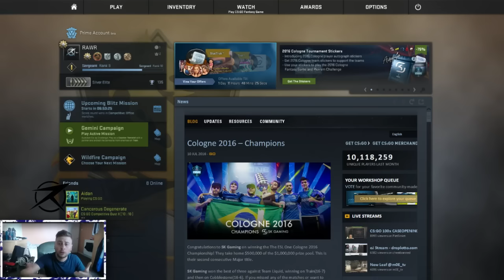CS:GO COMPETITIVE HIGHLIGHTS EP1 - w/ RAWR (CS:GO Competitive Gameplay)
Counter-Strike: Global Offensive competitive gameplay,
CS:GO COMPETITIVE HIGHLIGHTS EP1 - w/ RAWR